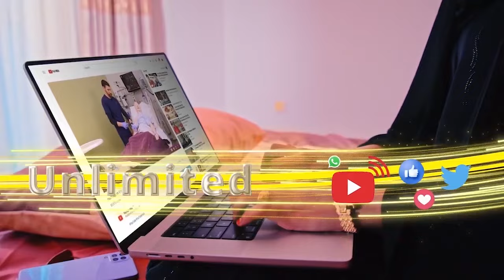In Sidi Bisadaha Ay Uga Qayliyan Meshi Ay U Dhinten Ee Dhigodu YaalayMujahidin Lagu Dayacay Hargaysa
In Sidii Bisadaha Ay Uga Qayliyaan Meeshi Ay U Dhunteen Ee Dhigodu Yaalo"Mujaahidiin Lagu Dayacay Hargaysa